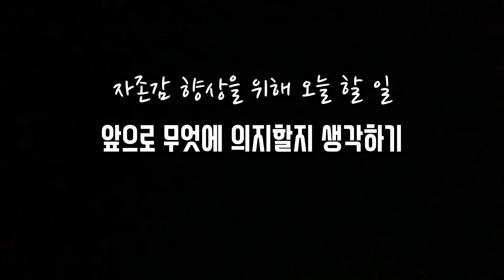지나치게 의존하는 사람들 (Feat 자존감 수업, 오디오북 ASMR) 이어폰 필수/자기전 듣는 책/책읽어주는남자/좋은책/밤에 읽는 책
의존하는 것이 좋고 나쁨의 경계는 없다.
그 사람의 그 상황이 상대적으로 만들어내는 분위기가 분명 있을 터.